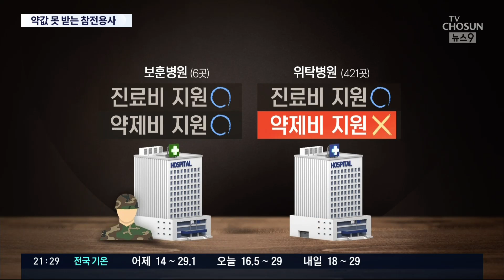보훈병원 줄서는 참전용사들…"명예수당, 약값도 안 돼" [뉴스 9]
한국 전쟁이 발발한지 71년이 지났지만, 당시 참전용사들은 또다른 전쟁을 치르고 있습니다. 전쟁 후유증에 노환까지 겹쳐 약값부터 감당이 안되는데, 간단한 진료를 받는데도 최소 3개월을 대기해야하는 게 현실입니다.